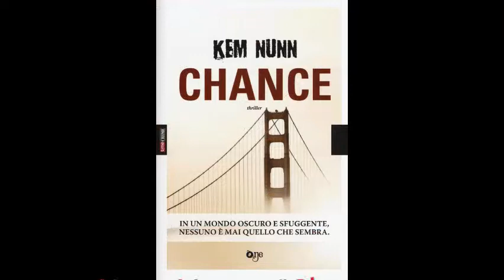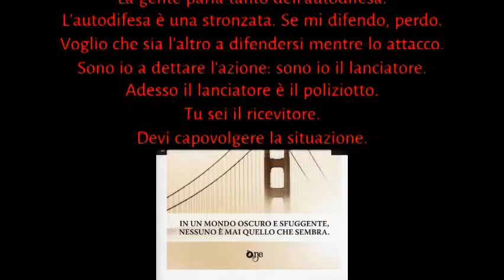07 Quel che resta del giorno. Settima puntata. Kem Nunn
Settima puntata della rubrica Quel che resta del giorno, incentrata su Kem Nunn e il suo "Chance". Video realizzato con ClipChamp